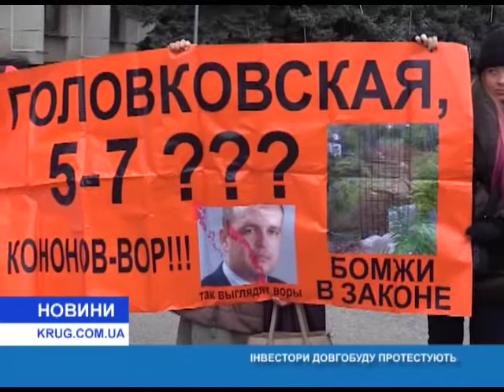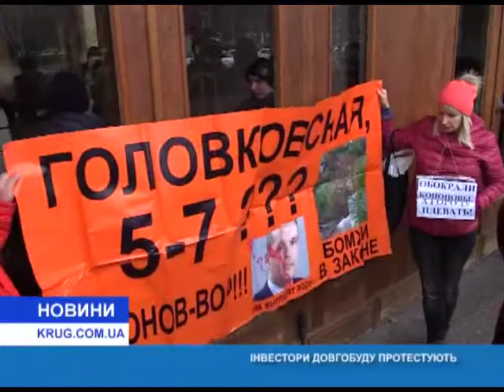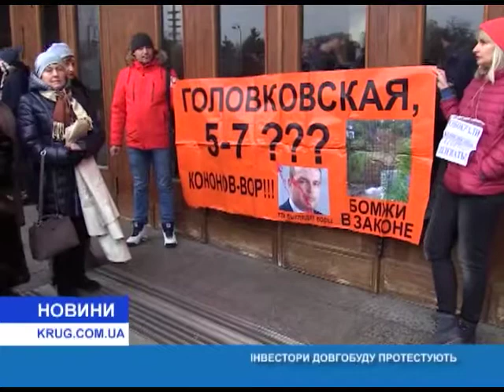Инвесторы долгостроя протестуют